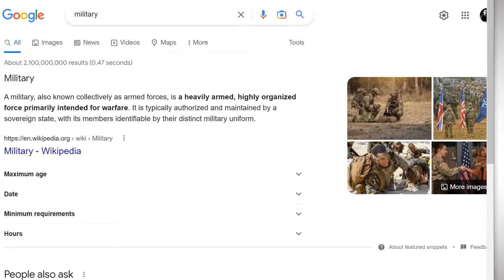How to Pronounce Military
This video shows you How to Pronounce Military, pronunciation guide.

00:00 - Pronunciation Intro
00:16 - How to Pronounce Military
01:14 - More Difficult Pronunciations